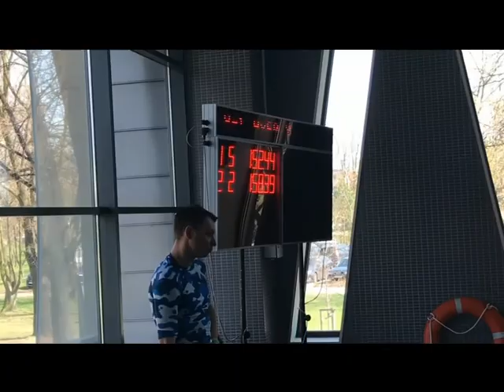youtube video 0la5y7W-Oi4